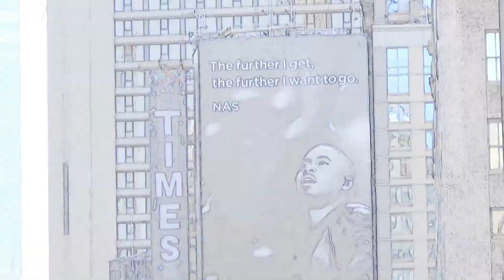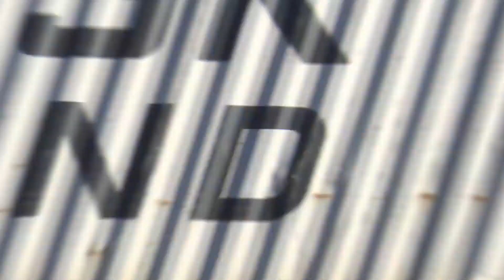Can We Be Free??? ---Unique Assan.... New!!! 2018 (Phase# 3.25 WIP-- Visual & Instrumental)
Test/Four beat source 2018 . Work in progress. Wutang!!